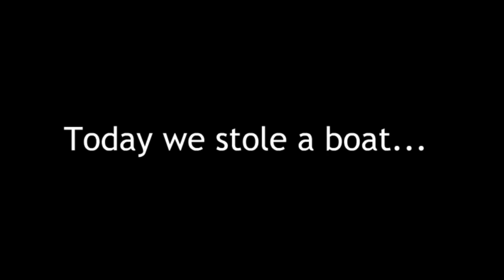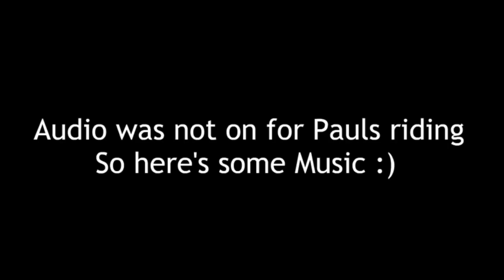Slow Motion Pro Wakeboarding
So I managed to get my hands on a Lumix GH5 out in New Zealand, as well as a Magic Pro, so we got some epic slomo shots of one of my sessions.

I really hope you enjoy them, and I'm so sorry it's not higher quality, It's been a struggle to even upload in 720hd.

Much Love.

Dave